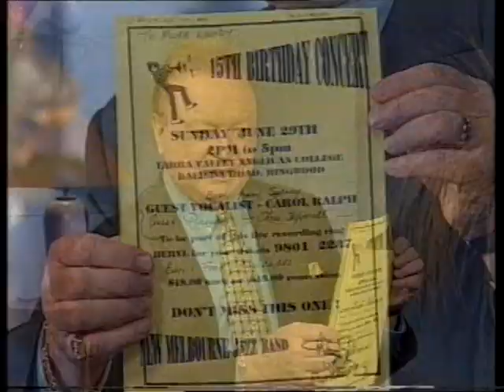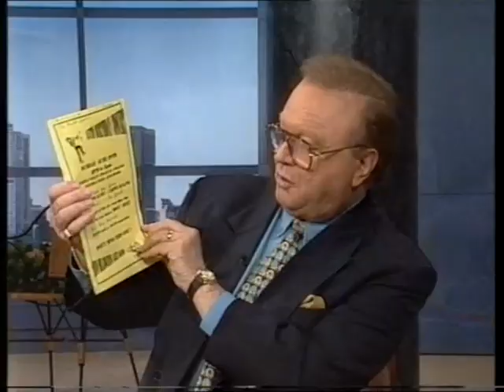Roll the Patrol II. New Melbourne Jazz Band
The Two Ton Baker released "Roll the Patrol Closer to the Curb" in 1949.